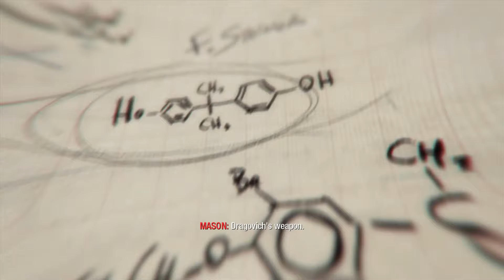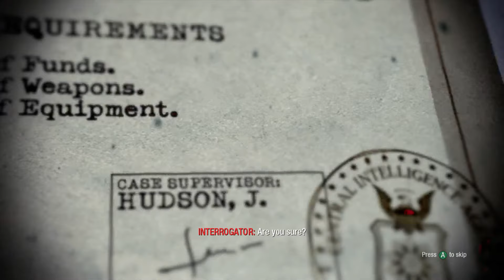Call of Duty: Black Ops (Part 11): Obligatory Water Level!: [Marc's Clueless Run]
In this episode, we travel to Vetnam to... swim?